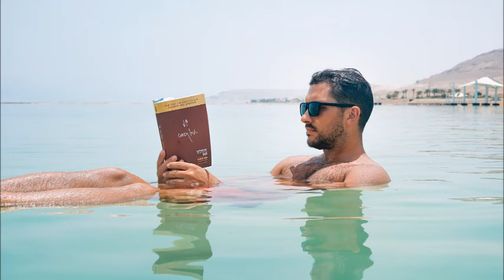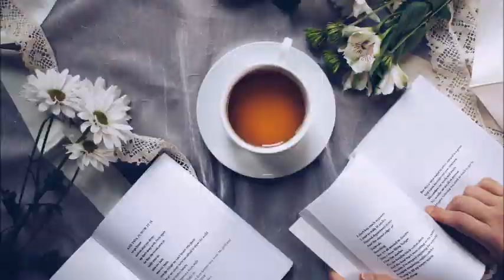Li W TV 230 RELAX 2020 American Pop Guitar AMRS 【家在美国利生活频道】放松歌曲 美国流行歌曲 吉他弹唱英文歌曲 美丽的风景 背景音乐 愉快心情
Li W TV 230 RELAX 2020 American Pop Guitar & VOCALS AMRS【家在美国利生活频道】放松歌曲 美国流行歌曲 吉他弹唱英文歌曲 美丽的风景 背景音乐 享受愉快心情 In this video we invite you to relax, listen to the music and enjoy the visuals. Music:Weather Any Storm - Cody Francis; Breathe Out Breather in - Roof, Vocal by Milva; Even If the Sky is Falling Down - Candelion, Vocal by Cara Dee; Living in Your Messages - Velee, Vocal by Andrew Shubin;

If you would like to make a donation to help support us, please use the link above. Thank you. miss another Li W TV video. America's best skincare products, and an opportunity to support the Women In Need International Foundation